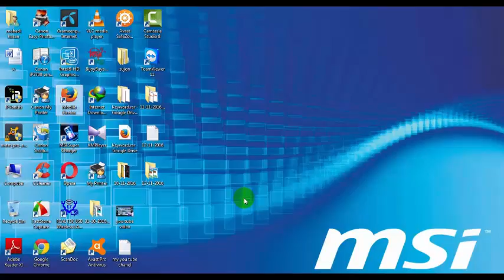2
pes,
school,
education,
doe,
department of education,
school education,
education portal,
degree,
ministry of education,
department,